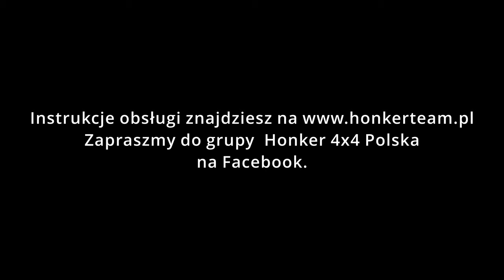Tarpan Honker - poradnik kupującego. Honkerteam.pl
Zapraszamy na pierwszy film z serii jaką planujemy poświęcić polskim pojazdom terenowym Honker.
Został on nakręcony w konwencji poradnika kupującego, w którym próbujemy przekazać trochę podstawowych informacji o tym modelu honkera (tarpan honker 4011/4012).

Jest to nasz pierwszy film więc prosimy o wyrozumiałość. Mamy już świadomość, że dźwięk tego nagrania jest kiepski - w przyszłości postaramy się zainwestować w jakieś zewnętrzne mikrofony by było lepiej...

Jeżeli jesteś naprawdę zainteresowany zakupem honkera zapraszamy do poczytania "poradnika kupującego" na naszej stronie www, w którym na pewno znajdziecie znacznie więcej przydatnych informacji